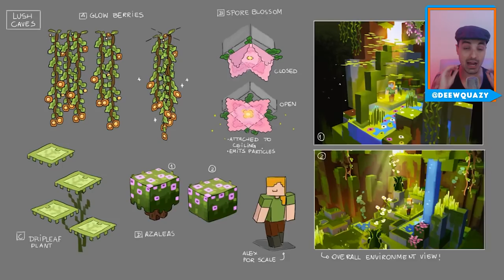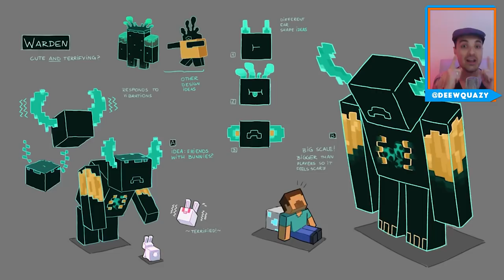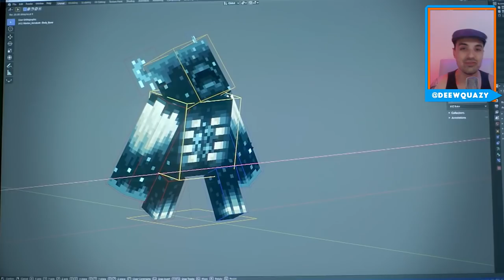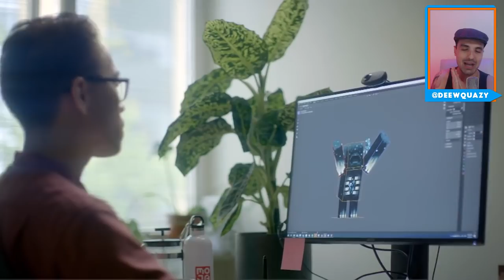Porque Minecraft 1.17 vai Mudar o Minecraft PRA SEMPRE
🖖 Minecraft 1.17 vai mudar a altura do mundo, adicionar um novo tipo de mob, novas mecânicas completamente novas para o jogo e muito mais. Nesse vídeo falamos sobre o impacto dessa grandes novidades para o Minecraft.

Forte abraço!

👉 Computador
Windows 10
32GB de RAM
Mouse Cobra